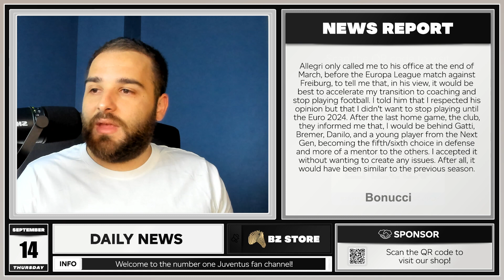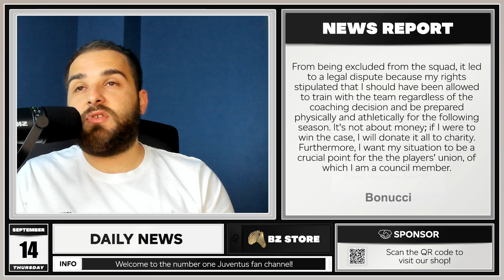An arrogant Bonucci cries about Juventus! - Juventus News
Bonucci blames everything on Juventus even the past...